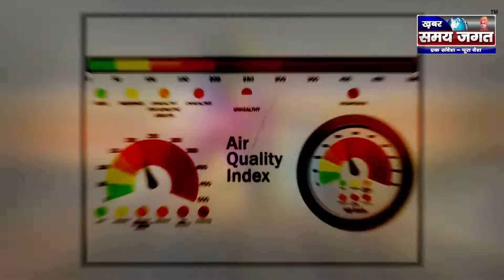"Delhi Pollution" पर राज्यों को Supreme Court की चेतावनी- 24 घंटे में उठाए कदम वरना कोर्ट देगा आदेश